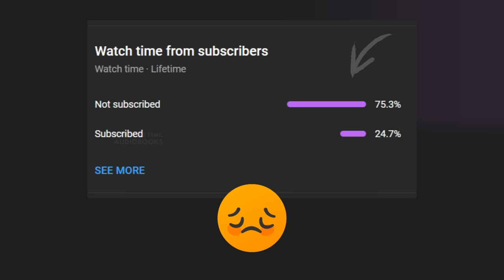உயிர் உருகும் சத்தம் | Uyir Urugum Satham Tamil Crime Novel | Rajesh Kumar Tamil Crime Novel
தமிழ்நாட்டில் இருக்கும் ஒரு கிராமத்தில், ஒரு அமானுஷ்ய வீடு இருக்கிறது. அந்த வீட்டுக்குள் இதுவரை மரணம் நிகழ்ந்தது கிடையாது. ஆனால் அந்த வீட்டை விட்டு வெளியே வந்தால், உடனடியாக மரணம் நிகழ்ந்து விடும்.  அந்த வீட்டைப் பற்றி பத்திரிகையில் கட்டுரை எழுதுவதற்காக, செய்தியாளர்கள் இருவர் செல்கிறார்கள். அவர்களுக்கு என்ன நேர்ந்தது?
பரபரப்பாகவும் விறுவிறுப்பாகவும் இருக்கும், இந்த உயிர் உருகும் சத்தம் நாவல்

நாவல் பெயர் : உயிர் உருகும் சத்தம்
எழுத்து  : ராஜேஷ்குமார்
வருடம்  : 2013
குரல்      : தீபன் (@DeepTalksTamil )

Chapters - அத்தியாயங்கள்

Episode 01 - 01:15
Episode 02 - 07:44
Episode 03 - 10:48
Episode 04 - 16:58
Episode 05 - 19:30
Episode 06 - 25:00
Episode 07 - 28:07
Episode 08 - 31:55
Episode 09 - 35:30
Episode 10 - 46:29
Episode 11 - 51:10
Episode 12 - 54:33
Episode 13 - 57:34
Episode 14 - 59:46
Episode 15 - 01:05:48
Episode 16 - 01:10:05
Episode 17 - 01:11:29
Episode 18 - 01:14:59
Episode 19 - 01:26:47